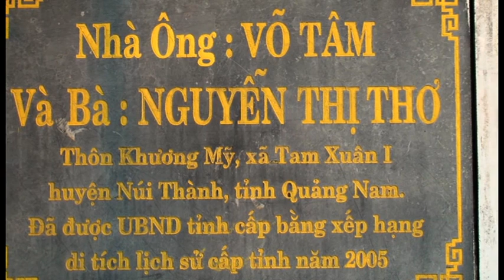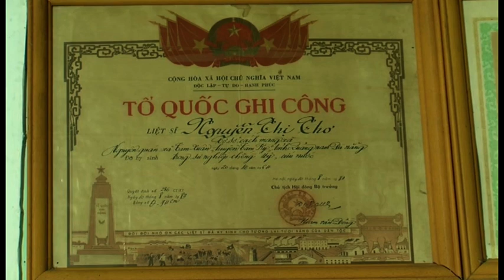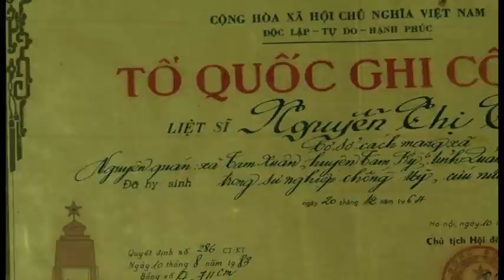NGƯỜI MẸ TAM XUÂN QUANG HÀO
bài hát nằm trong DVD tình ca NÚI THÀNH do đội TTLĐ trung tâmVHTT-TDTT huyện Núi Thành, tỉnh Quảng Nam thực hiện, nhằm thiết thực chào mừng 30 năm thành lập huyện NÚI THÀNH, xin mọi người đăng ký kênh sẽ được xem những mv mới nhất về NÚI THÀNH, xin chân thành cảm ơn